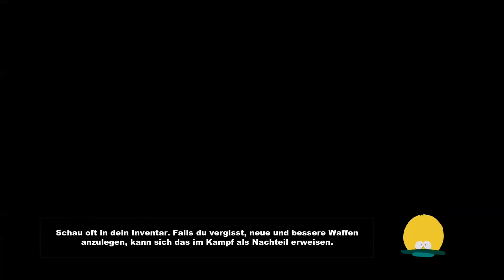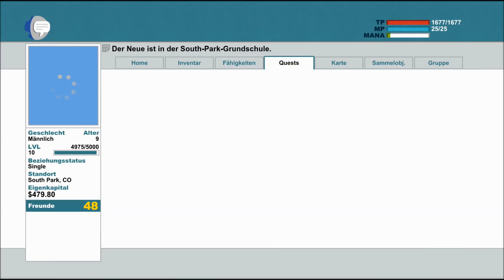Let´s Play South Park - Der Stab der Wahrheit Episode 026 HD - Butters kriegt Prügel